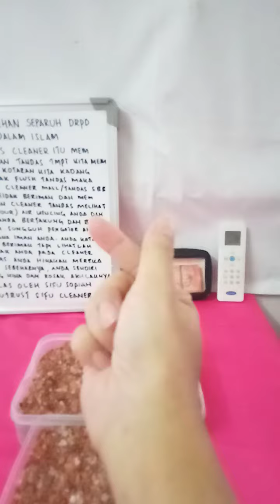KELAS AKHLAK OLEH SIFUSOPIANYOUTRUST SIFU GARAM ANDA 729666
(1) [√]GARAM AURA MEWAH 729666
      THE WORLD BILLIONAIRE EMPEROR
      MASTER SIFU SOPIAN YOUTRUST
OLEH SIFUSOPIANYOUTRUST @
      300GRAM MANDIAN AURA PERUNIT
      ONEBOX RM36 POST FREE MALAYSIA
      ONLY (RM7.50 pos)
(2) [√]GARAM AURA MEWAH 729666
OLEH SIFUSOPIANYOUTRUST @
      500GRAM MANDIAN AURA PERUNIT
      ONEBOX RM54 POST FREE MALAYSIA
      ONLY (RM7.50 pos)
(3) [√]GARAM AURA MEWAH 729666
OLEH SIFUSOPIANYOUTRUST @
      1000GRAM MANDIAN AURA PERUNIT
      ONEBOX RM99 POST FREE MALAYSIA
      ONLY (RM7.50 pos)
GARAM AURA #729 #666

SUDAH DIBACAKAN AYAT SUCI ALQURAN

AYAT TERTENTU SPT YASIN UTK DIRUKYAHKAN MENJADI GARAM RUKYAH

SERTAKAN NAMA, PHONE, ALAMAT, GAMBAR BANK IN WANG MASUK

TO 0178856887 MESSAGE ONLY